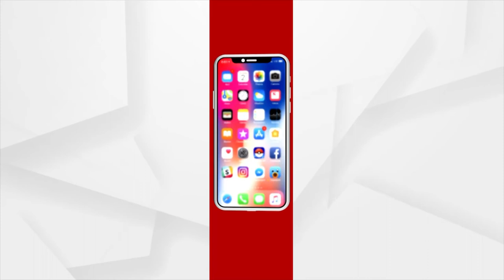Sambalpur-Shalimar Train Names After Mahima Gosain